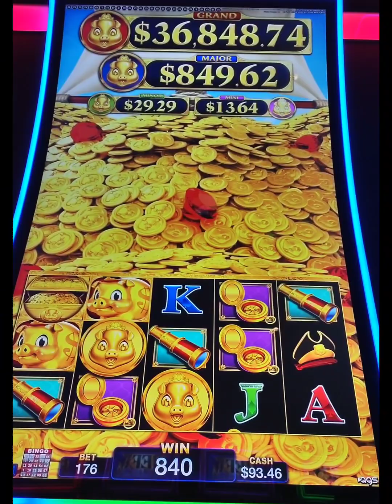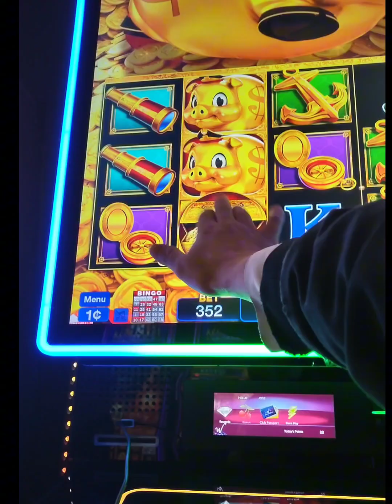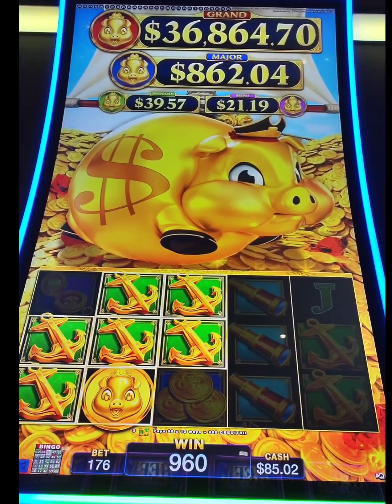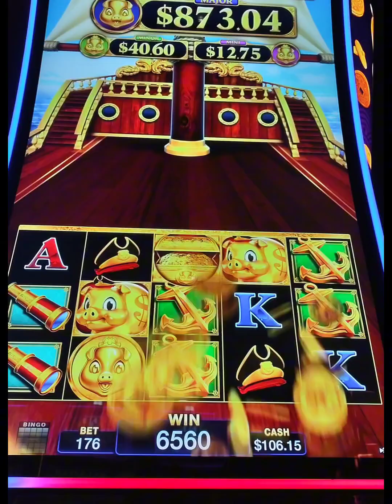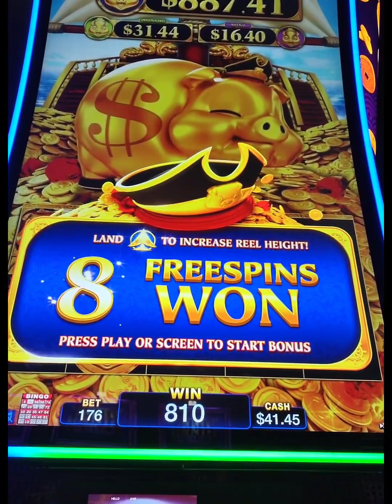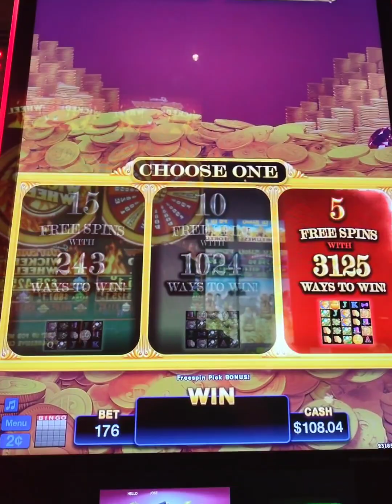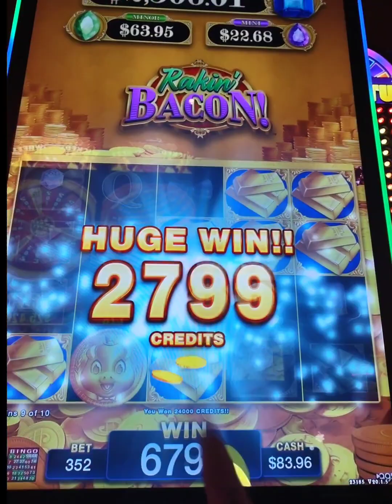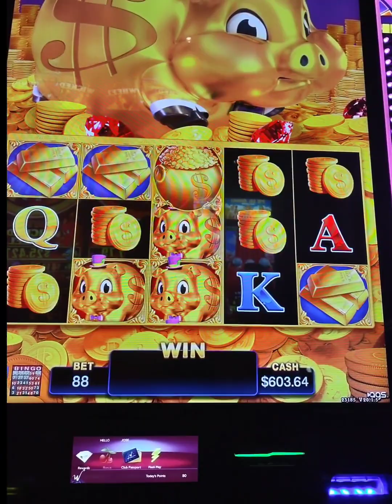Rakin' BACON DELUXE came through!! MINI, MINOR, BIG WIN & HUGE WIN 💪😀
Had a great day of gambling at Winstar. Came across two Rakin' Bacon Deluxe games that treated me well. The piggies were definitely giving bacon today and I made sure to get it home 😅.

We are half way there y'all.

It really helps & is appreciated very much.